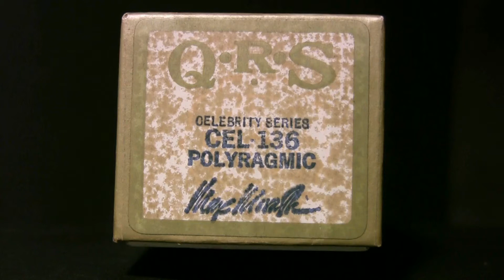Polyragmic - Morath - Ampico Lexington 88n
Played by Max Morath  released 6/75  QRS # CEL-136